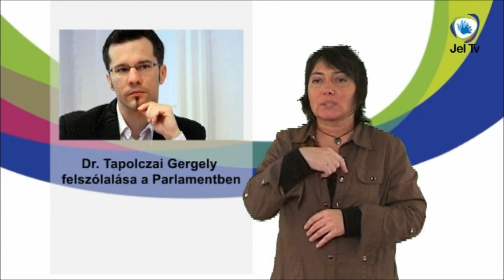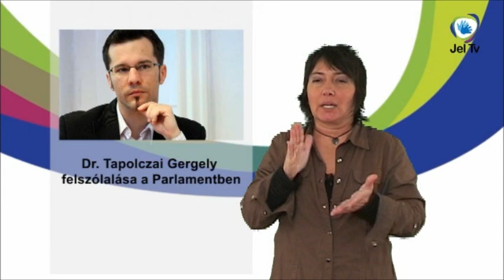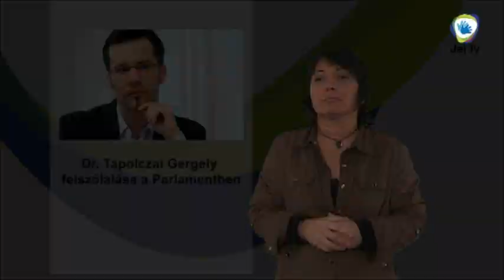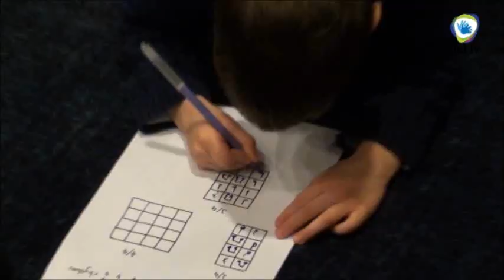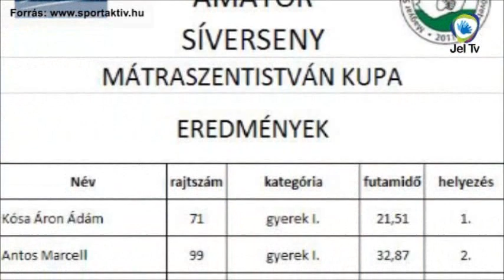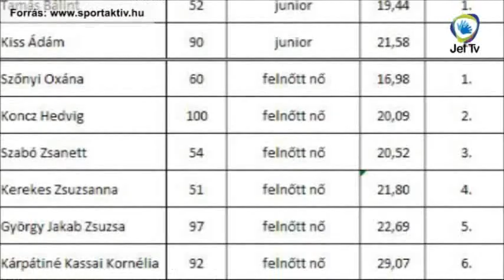JEL TV HÍRADÓ - 2012.03.17. adás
Híradó - belföld, külföld és sport